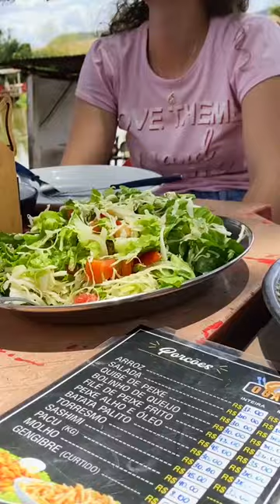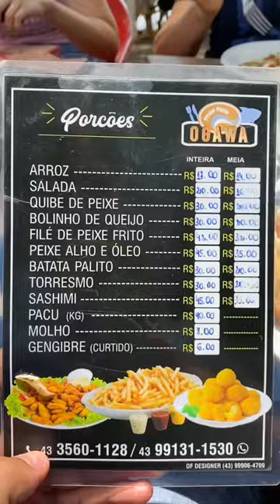Fui Visitar o Pesque Pague Ogawa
Fala pessoal. Mais uma receita para o canal Na Cozinha com o Ferrari. Dessa vez um molho de pimenta com maracujá, receita barata e ótima para vender e faturar alto!

Encontre tudo para sua cozinha

Deixem sugestões de receitas que querem ver por aqui.